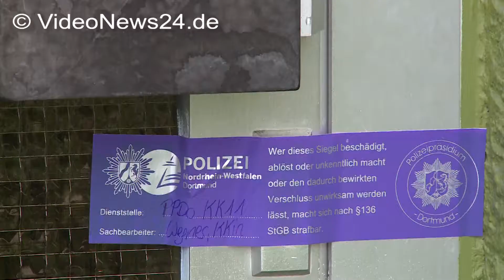21.06.2016 - VN24 - 37jährige Mutter ermordet in ihrem Reihenhaus in Hamm aufgefunden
VN24 - (ots) Gemeinsame Presseerklärung der Staatsanwaltschaft Dortmund und der Polizei Dortmund:
In einem Haus in Hamm-Pelkum ist am heutigen Tag (21. Juni) eine 37jährige Frau tot aufgefunden worden. Die Todesursache steht noch nicht fest. Die Umstände deuten auf ein Kapitalverbrechen hin. Eine Mordkommission der Polizei Dortmund hat die Ermittlungen aufgenommen.
Die genaue Todesursache soll am morgigen Tag im Rahmen einer Obduktion ermittelt werden. Ein natürlicher Tod ist aufgrund der Auffindesituation und Spurenlage fernliegend. Die Verstorbene ist heute Morgen nicht an ihrer Arbeitsstelle erschienen, woraufhin Arbeitskollegen eine Bekannte der Frau verständigten. Diese hat mit einem ihr anvertrauten Schlüssel die Tür geöffnet und die Polizei verständigt. Der Leichnam wurde von Polizeibeamten aufgefunden.

Update:
Der 35 Jahre alte Ehemann, der sich auf der Flucht befand, ist heute Nachmittag festgenommen worden.
Presseauskünfte erteilt ausschließlich die Staatsanwaltschaft Dortmund, Staatsanwalt Henner Kruse, Tel. 0231/92626222 oder mobil unter der Nummer des Bereitschaftshandys. ahre alte Ehemann ist flüchtig.